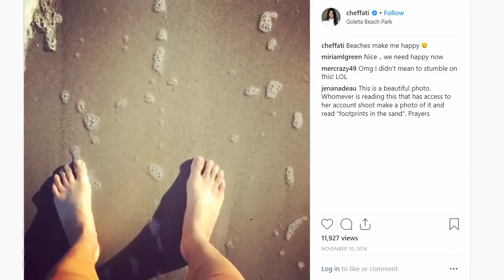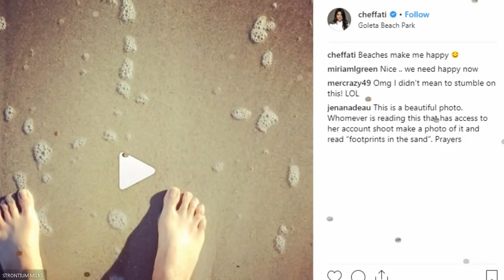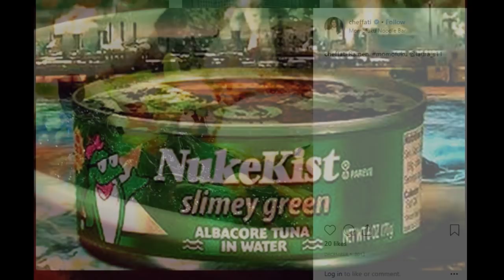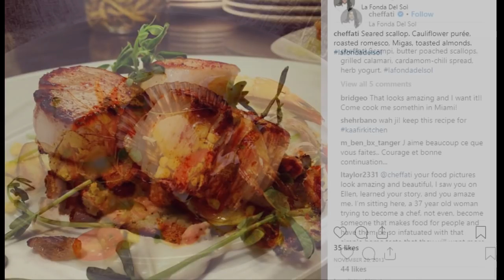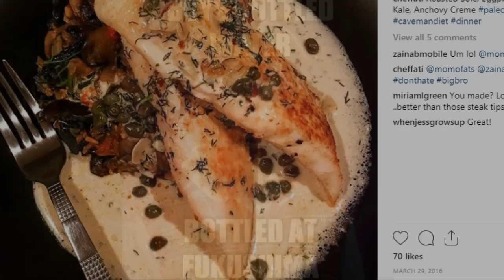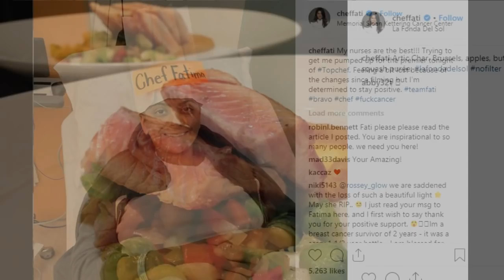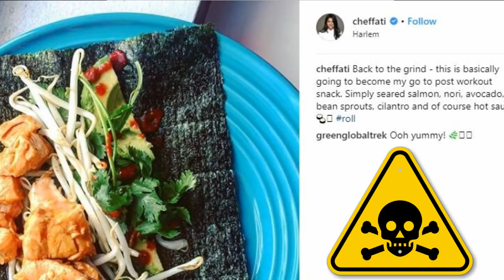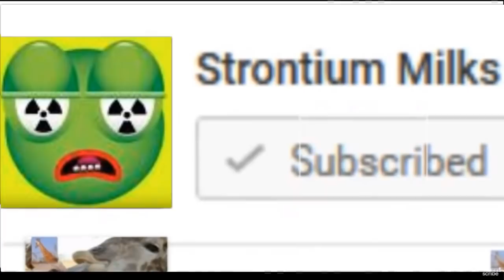Famous Chef Dies From Fukushima Fatima Ali Cancer Ate Seafood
Famous Chef Dies From Fukushima. Fatami Ali Lost her battle with Cancer Fatima ate lots of seafood. I first found out this story through Rad Chicks Wigner effect group that tracks sick and dead celebrities and the deaths are piling up. I wanted to let you know about the likely possibility Fukushima killed famous top chef Fatima Ali. She died from bone cancer and tried chemotherapy she thought she was on her way to recovery and was hit with the bad news that the cancer has returned. Fatima was given a year to live. Fatima Ali was a beautiful young lady with a promising career ahead of her and Fatima's life was stolen from her by Fukushma radiation. RIP

It only takes a couple internal emitting Strontium 90 particles to cause a cancer. Did you know 5 Billion BQ of Strontium-90 flows to the sea every single day. The radioactive contaminants are  Bio Accumulating in Big Fish they eat little fish that eat the toxic algae. Every tuna tested off the coast of California came back positive for Fukushima Radiation!  Cheffati said her go to post workout snack is Salmon wrapped in Seaweed.

Fatima Ali did a lot of cooking on the west coast of California. She was preparing fish tacos and all types of seafood dishes after the Fukushima meltdowns. Tuna, caviar, salmon, crab, shrimp, lobster, seaweed, she knew how to present these dishes and any one of them could have given her cancer from Fukushima. Her Instagram culinary pictures seems to have started around 2013 a couple years after Fukushima was releasing 100's of tons of radiation into the ocean everyday.

Fatima would say "You can never have too much Parmesan cheese"  Cheese is known to have strontium 90 that mimics calcium. Strontium 90 is a bone seeker and causes leukemia and cancer of the bones. You know there are hundreds of articles on her death but not one journalist is trying to do the detective work to figure out why she got cancer and i can tell you with almost certainty that it was her diet of seafood and cheese that lead to her cancer.

It's quite simple YOU ARE WHAT YOU EAT" Internal exposure to a radioactive isotopes in the human body is a death sentence. The radio isotopes gets lodged in tissue of your organs and continues pulsing out energy for years and eventually tumors form. Chemo therapy just delays the inevitable and usually the cancer will come back stronger because the immune system is destroyed. You see chemo cannot rid the body of radiation that continue to bombard your cellular structures slicing through DNA.

This video is creative commons. You can download this video edit and share. Thanks for listening!  Fuk seafood!

Rad Chick investigator of the Wigner effect. How radiation makes metal brittle and stone disintegrate. News on airplane malfunction from Wigner and celebrity illness flying through the Fukushima skies.